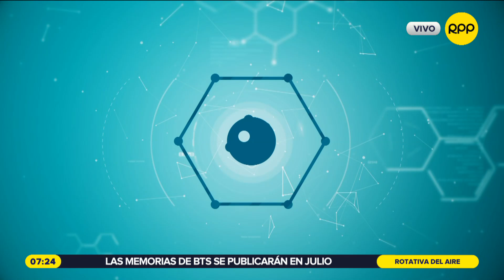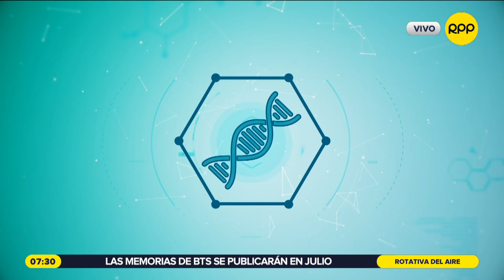Cápsula de antibiótico puede disminuir la mortalidad materna durante el parto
Una dosis única de azitromicina administrada por la boca a mujeres que van a dar a luz disminuye en un 30% la posibilidad de desarrollar una septicemia.